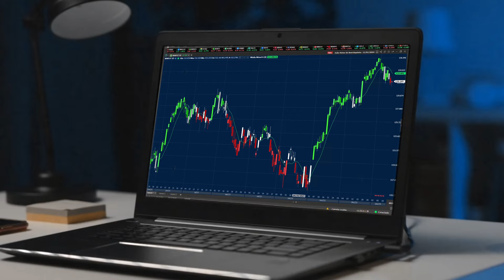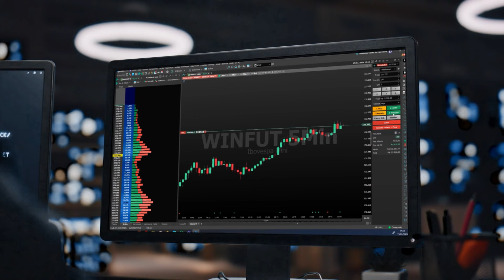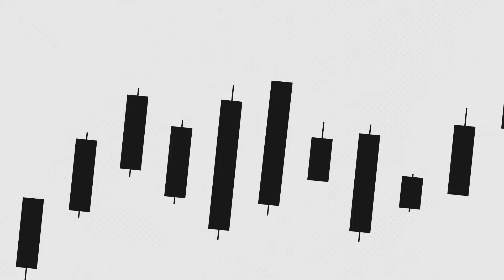Tudo que você precisa saber para operar o Mini Indice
Saiba finalmente tudo o que você precisa para começar a operar o mini índice, o ativo mais operado da B3, a bolsa de valores brasileira. E confira a nossa playlist completa com todo o passo a passo.

👉🏼 Baixe agora um KIT GRÁTIS para saber como iniciar suas operações com MINICONTRATOS

Capítulos:
00:00 Introdução
0:32 BM&F
0:56: Ibovespa, Mercado Futuro e Mini Índice
1:31 Volatilidade
1:58 Alavancagem
2:06: Códigos